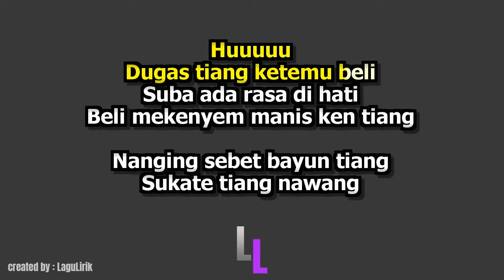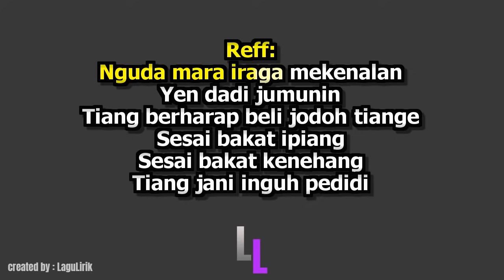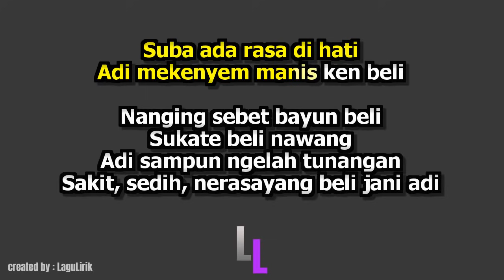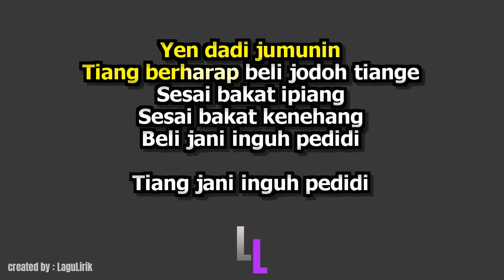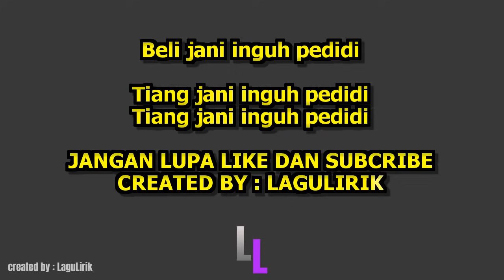JUN BINTANG SAKIT (LIRIK LAGU BALI)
JUN BINTANG SAKIT (LIRIK LAGU BALI) DAN LUPA LIKE DAN SUCRIBE YA,